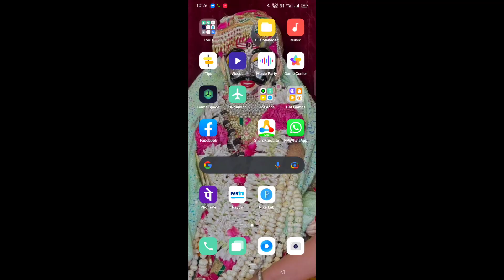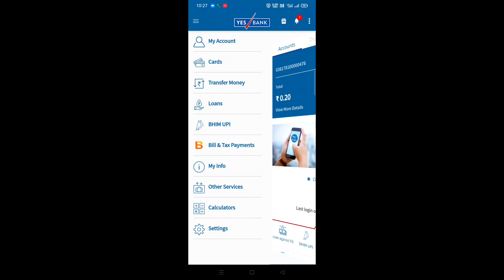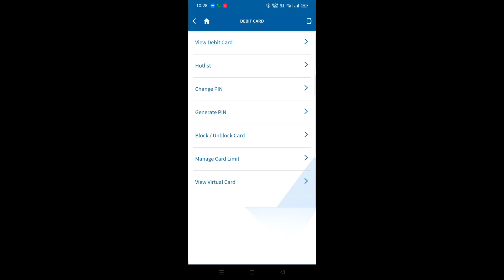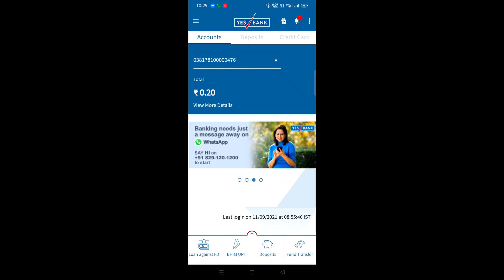Yes bank debit card apply|Yes bank Atm card apply|Yes bank debit card apply online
topic cover---
yes Bank atm card apply
yes bank debit card apply
yes Bank atm card online apply
yes bank ke debit card ke liye kaise apply kare
How to apply yes bank debit card
how to apply yes bank atm card